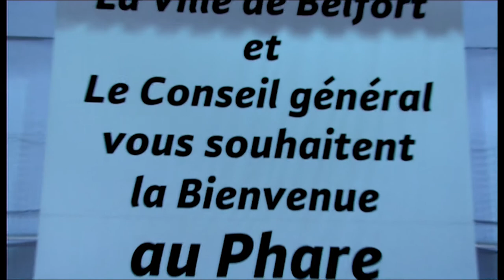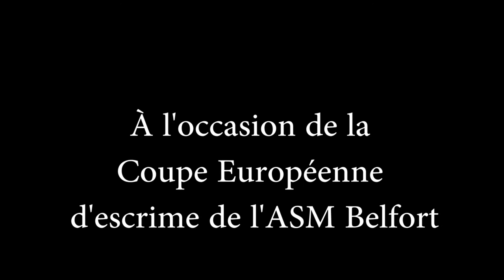Coupe Européenne d'escrime de Belfort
Des images de la Coupe Européenne de Belfort (2012), organisé par l'ASMB escrime.